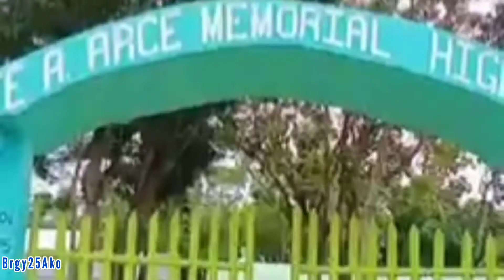Dance Introduction at Cleofe A. Arce Memorial High School_by CY-Bagong Yugto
Brgy25ako cy-bagongyugtodance#caamhs